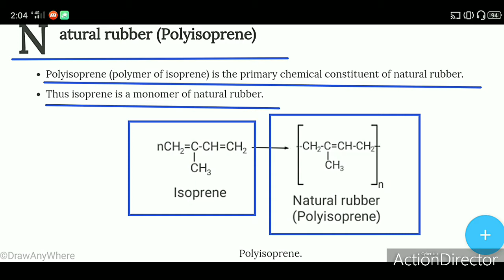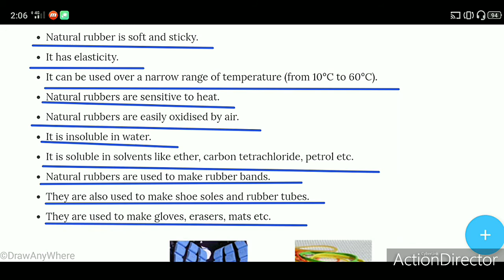Polyisoprene.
This video contains explanation of the following topics in Hindi.
Natural rubber/ Polyisoprene.
Natural rubber properties.
Natural rubber uses.
Polyisoprene (polymer of isoprene) is the primary chemical constituent of natural rubber.
Thus isoprene is a monomer of natural rubber.